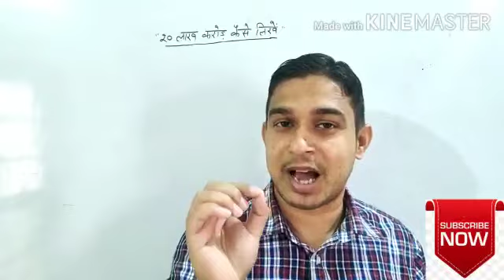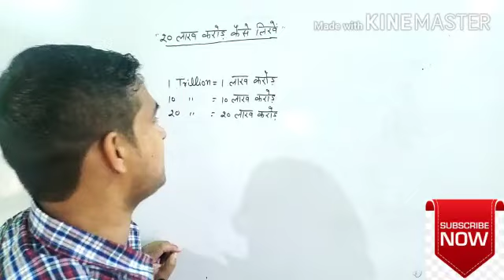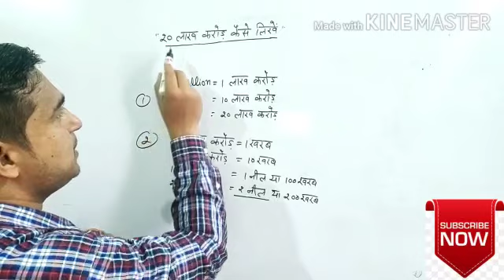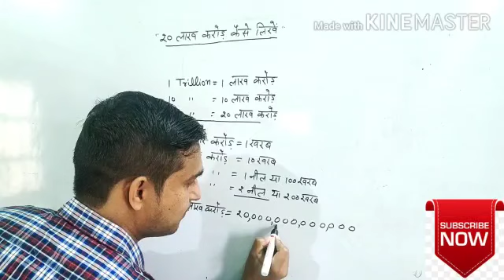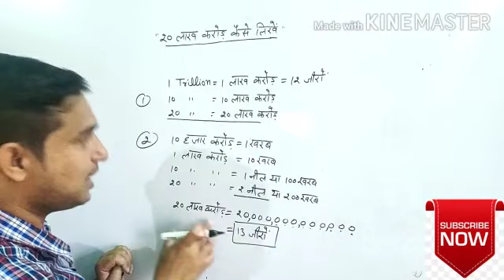how many zero in 20 lakh crore | 20 lakh crore kaise likhe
how many zero in 20 lakh crore | 20 lakh crore kaise likhe |                                about the video-dosto kal Modi ji ne 20 lakh crore ke economic package ki ghosna ki hai,to hum janenge ki 20 lakh crore me kitni zero hoti hai aur ise kaise likha jae,main umeed karta hu ki ye video apko jrur pasand ayega.